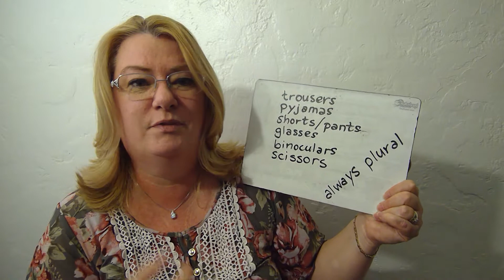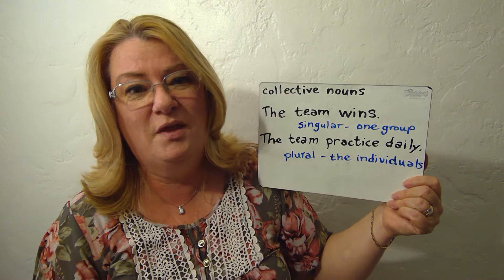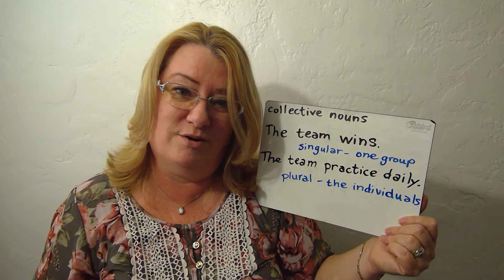countable and uncountable nouns exception to the rule